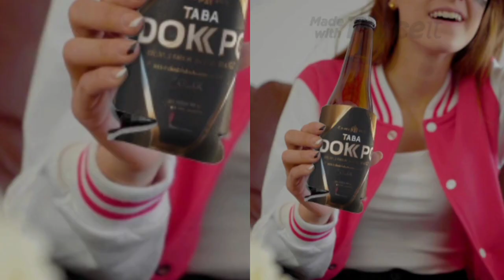Taba Dokpo Brand